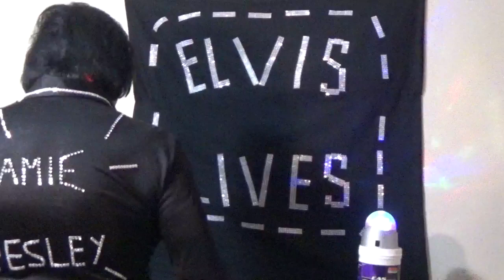See See Rider/ Funny How Time Slips Away... WELCOME NEW Subscribers... TCB... JamiE Presley